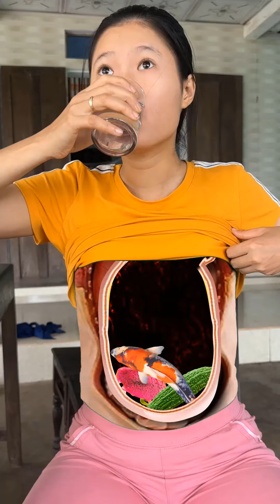Collection of the most unique vfx videos on Hana's belly